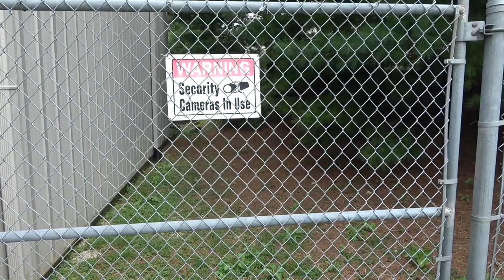How We Prepare Dogs for High Distraction Environments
Today, I am talking about how to prepare dogs for high distraction environments. Topics covered include breed specific considerations, training protocols, route planning, and most importantly we talk about setting realistic short and long range goals.

If you would like more information about my services, heres a link to my

If you would like to see some cool photos, here's a link to my instagram

This channel is devoted to providing a window into the life of  professional dog trainer, Stonnie Dennis.  I talk about dog training, boarding, health, equipment, and all the things that go into owning and running a successful dog training and boarding kennel.

At our kennel we place special emphasis on helping dogs reach their full potential through the use of physically and mentally demanding activities. Our primary goal is to help families raise happy, healthy, well socialized, canine companions.

We especially love training Labrador Retrievers, so don't be surprised when you see Labs of every age, size, shape, and color!!!